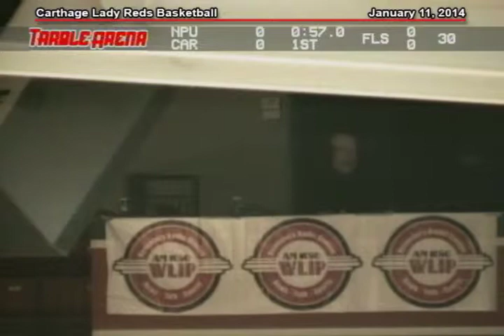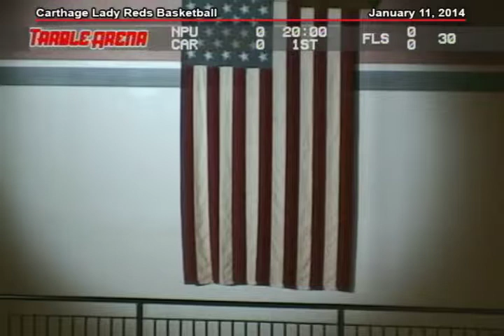Carthage Women's Basketball vs. North Central 2014_01_11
Carthage College Women's CCIW Basketball vs. North Central College, recorded January 11, 2014, at Tarble Arena, on the Carthage College campus, in Kenosha, Wisconsin. Commentary by John Weiser.